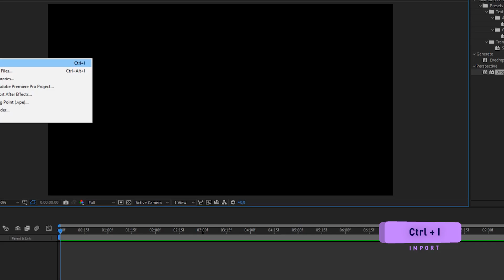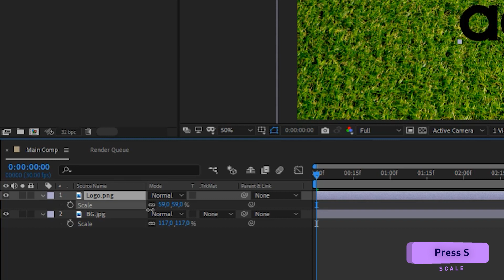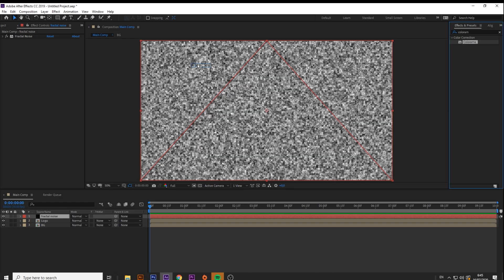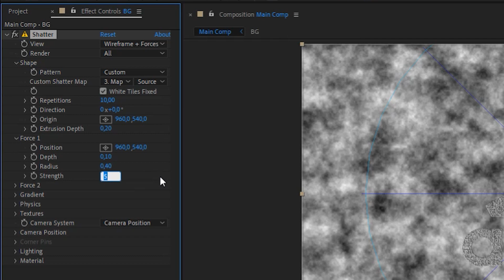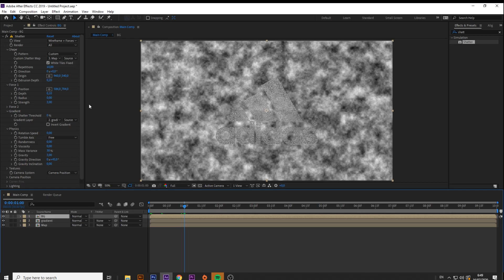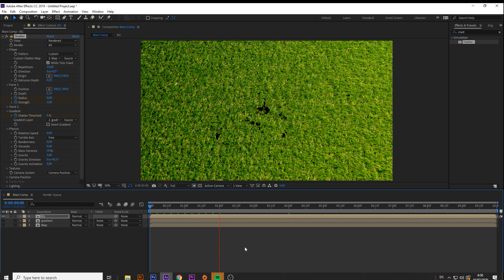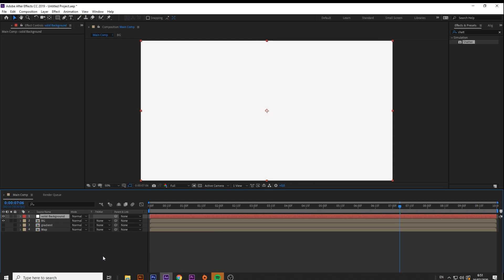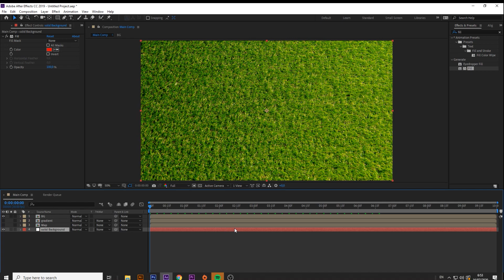After Effect Tutorial | Blowing Grass Using Shatter